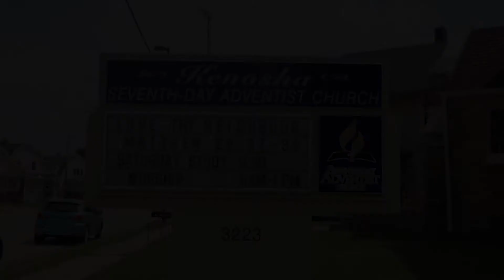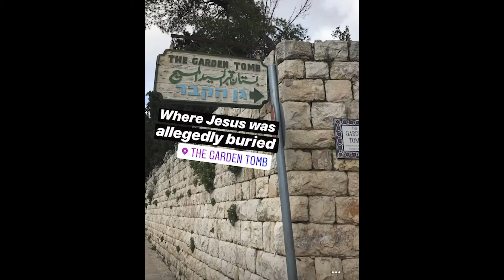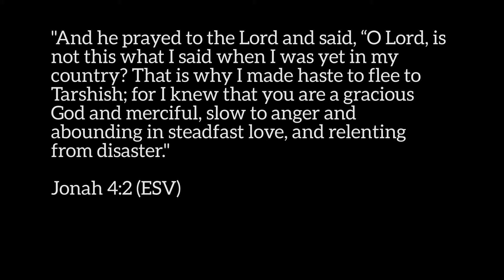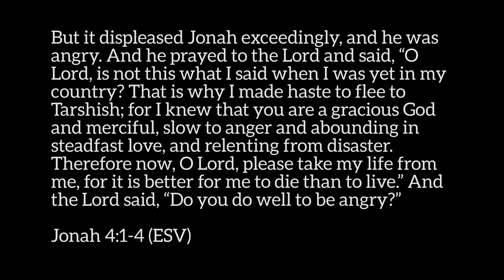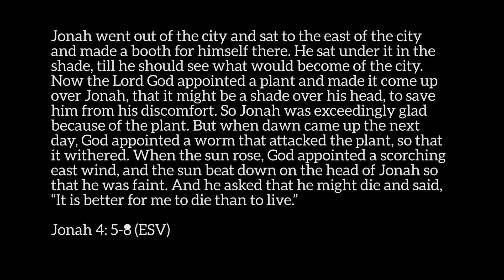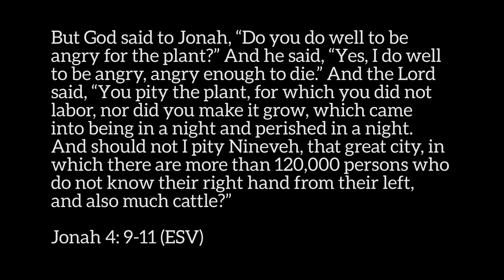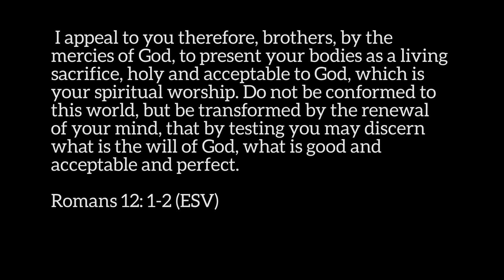A Difficult Decision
Choosing to be like the God the world has forgotten. Pastor Zack Payne @ Kenosha SDA Church